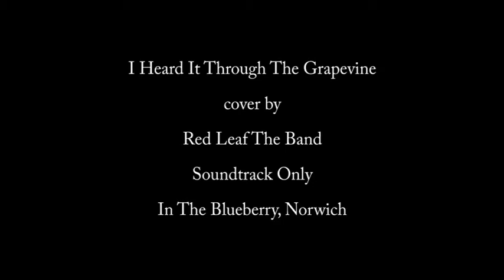I Heard It Through the Grapevine cover by Red Leaf The Band at The Blueberry, Norwich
Sound recorded on Zoom sound recorder